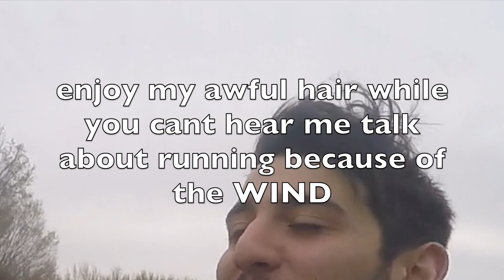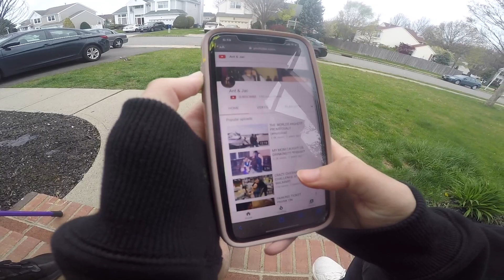Ten Things To Do During Quarantine!! (Couples Edition)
Today we thought of some things we like to do most while we are on lockdown and shared them with you guys! Although this whole thing is no fun we always like to look at the positive side of things and make the best out of every situation. Hope you guys enjoy and stay healthy and safe!